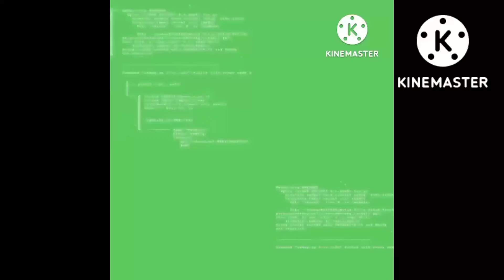Owning The Mantle #201. Beetlejuice.